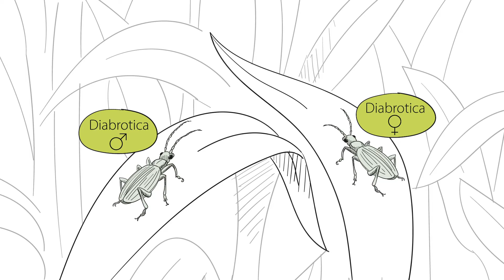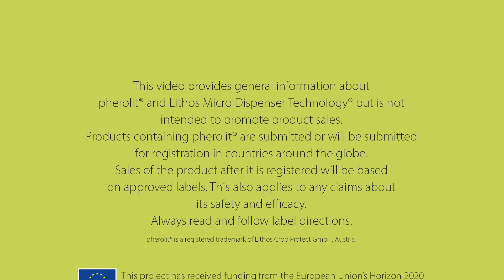Plant protection through nature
Lithos Crop Protect presents innovative plant production solutions inspired by nature. In particular, this video explains the concept of Mating Disruption and how we combat the harmful Western Corn Rootworm (Diabrotica v.v.) in a sustainable, effective and safe way.